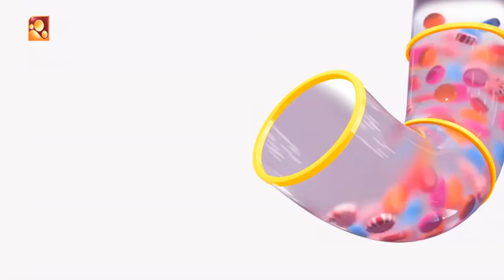Shikkar Movie Comedy Scene | Suraj | Amrita Online Movies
Shikkar (English: The Hunt) is a 2010 Indian Malayalam mystery-thriller film directed by M. Padmakumar and written by S. Suresh Babu which was produced by Sreeraj Cinema. The film stars Mohanlal in lead role along with Kalabhavan Mani, Kailash, Ananya, Sneha, Samuthirakani, Jagathy Sreekumar, Suraj Venjaramood and Mythili in supporting roles. M. Jayachandran composed the music for the lyrics of Gireesh Puthenchery. The art direction was done by Manu Jagadh.[3]

Shikkar was a Ramzan release on 9 September 2010, it received mixed reviews from the critics, and garnered critical praise for cinematography and Mohanlal's performance. It was one of the highest-grossing Malayalam films of 2010.[1][4] The film received the Kerala Film Critics Award for Best Popular Film.

Produced by - K. K. Rajagopal

Written by - S. Suresh Babu

Starring - Mohanlal ,Samuthirakani ,Ananya ,Sneha ,Kailash

Background Score: - Ouseppachan